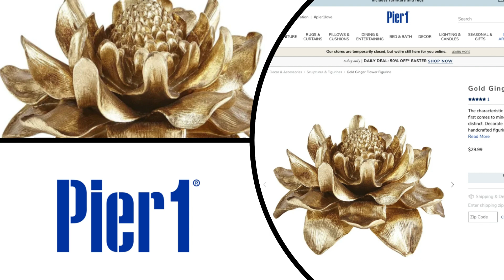DIY Miniature Realistic Dollhouse Decor Crafts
Miniature replicas from Pier 1, Kirklands, CB2 and Pottery Barn. I love reading comments and I always reply.

In this video I create miniature versions from online home decor from Pier 1, Kirklands, Pottery Barn and CB2. Great for decorating dollhouses, miniature rooms and dioramas.

T H R I F T Y   R E V A M P S